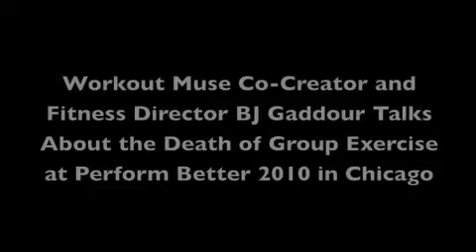The Death of Group Exercise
Workout Muse Co-Creator and Fitness Director BJ Gaddour discussed the death of group exercise and the evolution into group personal training at the end of his hands-on presentation at Perform Better in Chicago.

To learn more about Workout Muse, please visit: